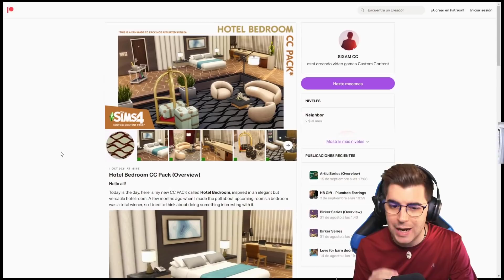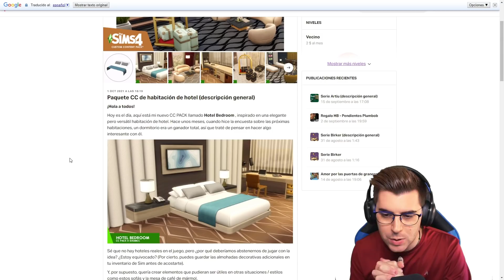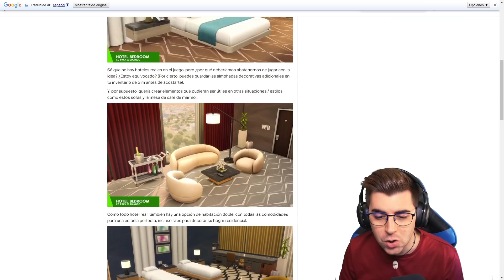Por fin tenemos HOTELES en Los Sims 4... Con este increíble CC pack 😍🏨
MIJOS!! Ahora tus sims puedes disfrutar de esta increíble experiencia hotelera de la mano del Hotel Plumbob Plaza!!
¡Gracias a SixamCC por el early access)

Sul sul!